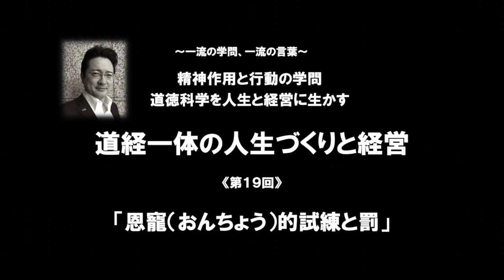第19回：「恩寵的試練と罰」（原論 P155）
道経一体経営原論　１５５ページ

第三節 感謝報恩の原理

第一項 「伝統」とステークホルダーへの感謝

 道経一体論では、あらゆる状況において感謝し、報恩することの重要性を訴えます。第八章「歴史をつくる」で後述するとおり、自己の生命が脅かされたり、あるいは自社の存続が危ぶまれるような危機的状況に陥っても、それを「恩寵（おんちょう）的試練」と考えて感謝しながら乗り越えることを勧めます。
危機時ですらそうですから、平穏無事に経営できているときや順調に進んでいるときなどはいっそう感謝報恩の精神を持ち、具体的な行動をするのです。 そもそも、企業は国家・社会をはじめ、周囲や先人から多大な恩恵を受けて存在しています。廣池はこの中でもとくに重要な存在を「伝統」と呼び、その企業を産み育てる根本だとしました。また、伝統に準じて重視すべきものを準伝統と名づけました。したがって伝統・準伝統とは特別な存在であり、企業は自 らの伝統・準伝統に対しては、深く感謝し、大いに報恩することが求められます。伝統に関する様々な見解は、モラロジーの中核をなすものであり、廣池はこれを「伝統の原理」と名づけました。
企業が準伝統として挙げるべき第一の対象は顧客です。顧客なしの企業はあり得ないからです。それだけに顧客に対して感謝し、いろいろな形で報いていくことは企業にとって必須です。それができなければ、企業が存続できないことは誰もが理解していることです。今日、顧客満足が叫ばれるのは当然のことであり、それは近年に始まったことではありません。 企業がステークホルダーに取り巻かれ、そのおかげで存続・発展できていることはすでに述べたとおりです。とくに、企業の存続・発展にとって不可欠なステークホルダーはみな伝統もしくは準伝統です。たとえばある企業が現状では銀行からの借入が多く、その資金なしでは存在できない場合、その銀行はその企業にとっての準伝統になります。このような場合、企業経営者は定期的に銀行に出向き、途中の月次決 算書を提示しながら、現状を説明することなどが必要になります。このようにして、銀行に安心していただくと同時に感謝するのです。仕入先も同様であり、その仕入先がなければ自社の存続が危うい場合、その仕入先は準伝統となります。買う立場だからといって、感謝報恩の精神を忘れ、仕入先を軽視し侮蔑するようでは著しい不道徳となり、その企業が衰退する本ともなります。

「従来普通の社会にて行わるるところの諸団体にはこの伝統の観念というものがなくして、これを譬（たと）うれば、植物の根と葉との関係のごとく、その生理的連絡はあるも、心理的連絡がないのですから、感情問題や利害関係にて離合常ならず、政党でも、労働者の団体でも、社会主義の団体でも、商・工業者の団体でも、教育者の団体でも、みな絶えず紛擾（ふんじょう）を極めておるのであります。これ、上に立つものが伝統の観念なくして、自分の上におるものを排斥しておるのですから、下のものもまたそれと同一の観念をもって、同一の方法に出でて、上に服従せぬのであります。すなわち自分の利益になることだけは上に服従し、少し自分の利益に反すれば、上のものに不平を懐き、且つついに反抗するのであります。かくて幾千年を経も、人間は、ただ横に他と競争し、縦に上下相互に闘争しつつ生活するので、何の安心も幸福もないのであります。 すべてわれわれがその伝統を尊重するときには、初めには上のものに愛せられて安心しつつ出世し、後 には下のものに敬われて安心しつつ楽しんでわが子孫の繁栄していくのを見て、幸福の生活を全うすることが出来るのであります」(『道徳科 学の論文』７、三八二ページ)
■ 恩寵（おんちょう）：神や君主の愛やめぐみ
■ 紛擾（ふんじょう）：乱れ、もめること。